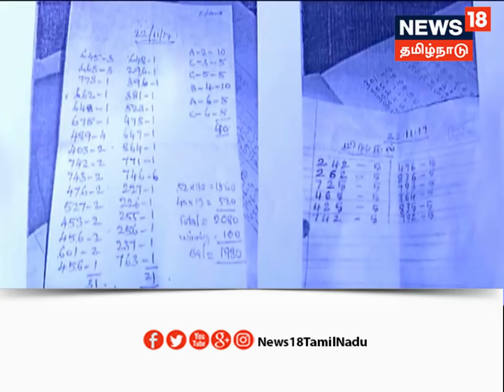புதுச்சேரி: வாட்ஸ் அப்பில் தீவிரமாக பரவும் லாட்டரி சீட்டு விற்பனை